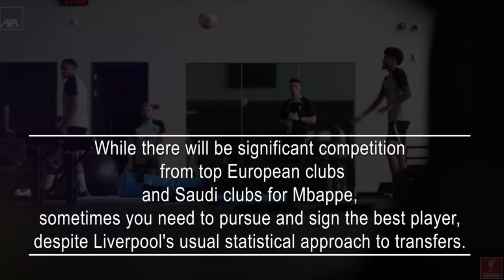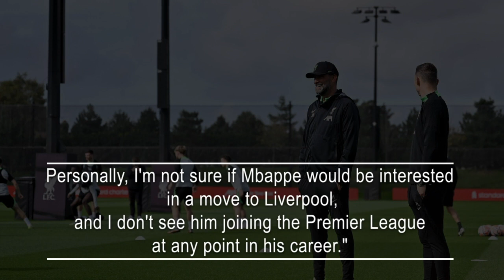Klopp Explained The Strategy for Successfully Securing The Salah Deal to Bring Mbappe to Liverpool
Glen Johnson has suggested that Jurgen Klopp should consider selling Mohamed Salah in January to raise funds and potentially make a bid for Kylian Mbappe, using the money received from Saudi Arabia. Al-Ittihad, a team in the Saudi Pro League, had previously made a substantial £150 million offer for Salah during the summer transfer window and is expected to make another attempt to sign him when the transfer window reopens in January.
There have been discussions about the possibility of a £200 million offer that would match PSG's valuation of Mbappe. While Mbappe had previously sought a move away from Parc des Princes, recent talks with the reigning Ligue 1 champions have focused on a contract extension. As a result, it is unlikely that the 24-year-old will leave for free next summer as originally anticipated. He can either opt for a one-year extension in his current contract until 2025 or sign a new long-term deal.
Although Mbappe had been heavily linked to Real Madrid, that option currently seems unlikely, as manager Carlo Ancelotti has ruled out the move and stated that the squad is complete. Klopp is reportedly interested in Mbappe and would consider acquiring him if Salah were to depart for Saudi Arabia.
Johnson, however, expressed doubt about Mbappe's interest in joining Liverpool but suggested that the best opportunity for Liverpool to secure Mbappe might be to sell Salah in January, when they can secure the best possible deal for the 31-year-old. Johnson stated, "I could see it happening. Mo won't be able to maintain his current performance levels forever, and if Liverpool can earn a substantial sum for a 31-year-old player, it would be difficult for the club to pass up the opportunity. January could be the ideal time for Liverpool to sell, as they could potentially make a significant profit on a player in his thirties. While there will be significant competition from top European clubs and Saudi clubs for Mbappe, sometimes you need to pursue and sign the best player, despite Liverpool's usual statistical approach to transfers. Personally, I'm not sure if Mbappe would be interested in a move to Liverpool, and I don't see him joining the Premier League at any point in his career."